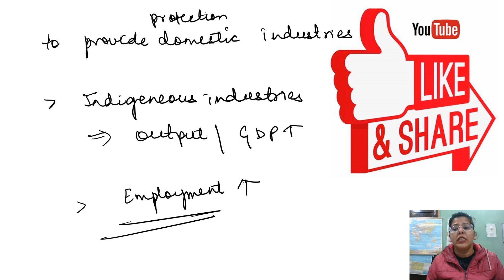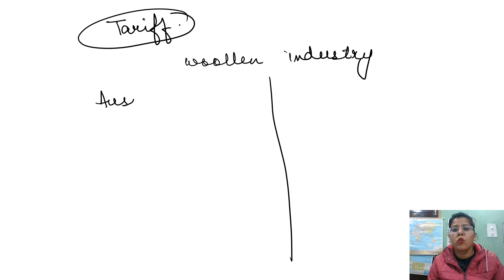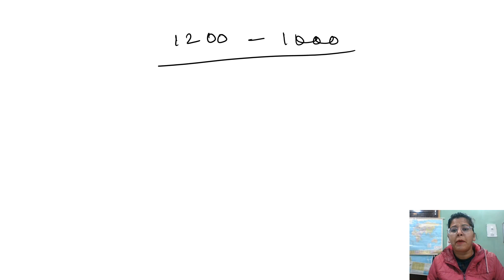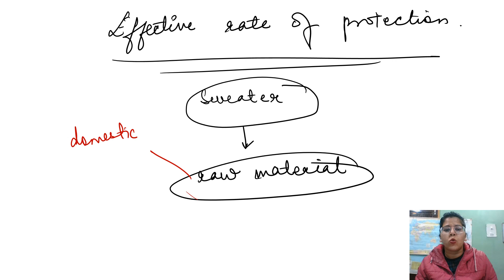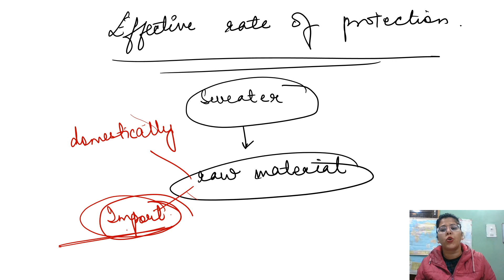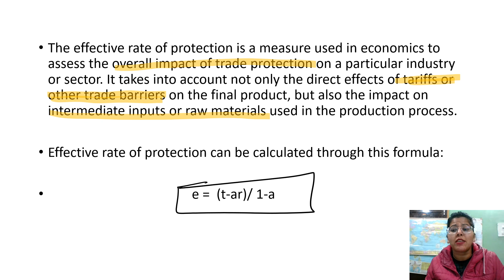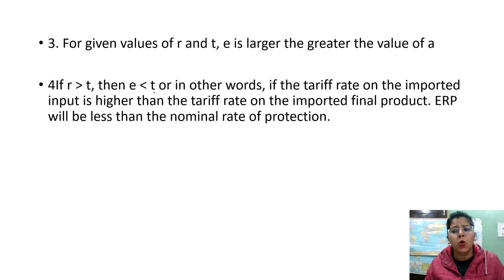Effective rate of protection | Nominal rate of protection | International economics | Deepti Mahajan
The effective rate of protection (ERP) is a measure used in economics to assess the overall impact of trade protection a particular industry or sector. It takes into account not only the direct effects of tariffs or other trade barriers on the final product, but also the impact on intermediate inputs or raw materials used in the production process.

It can be calculated using following formula:

                                    e =( t-ar)/1-a
                    where e is the effective rate of protection

                                    t is the nominal tariff on the final imported product
                                  a is the amount of imported input used in the domestic product
                                r is the amount of tariff imposed on imported input